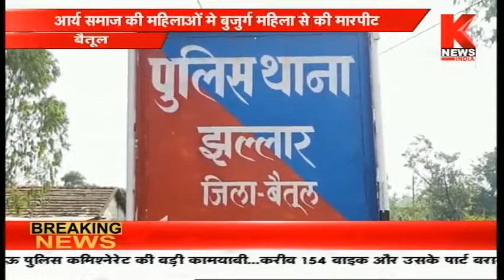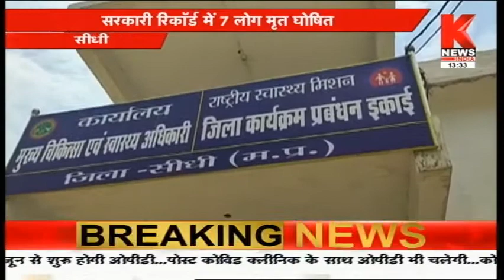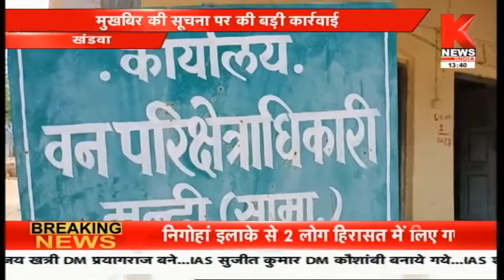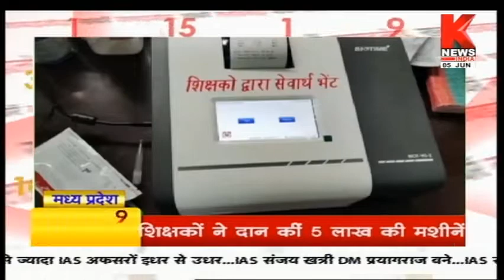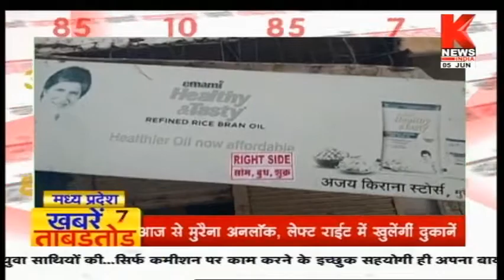मध्य प्रदेश की ख़बरों का खास बुलेटिन || Hamara Madhya Pradesh || Knews